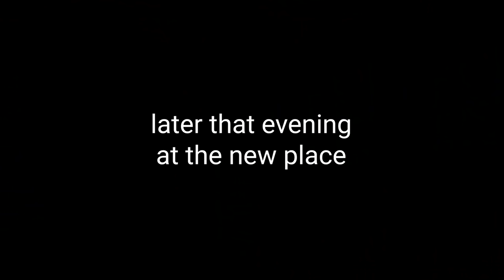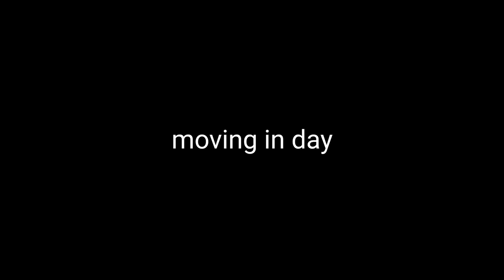Moving into My NEW APARTMENT | Bailey & Asa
Hi my lovelies... it's MOVING DAY! With our two rentals turning over to new tenants (college students at Baylor), I am moving into the apartment that Asa and I will share once we are married! It was in rough shape, so come along with us as we prep for the move, move in, and redecorate! How many times have you moved?

✅ Also, shop our LND Mascara and NEW collection of Tops, Shorts, Activewear, Joggers, Jewelry/Hair Accessories and MORE! (they sell SO FAST!)

This past week has been INSANE! If any of you know how leases work, my rental lease ended in July and I needed a new place to live! However Asa and I are planning on getting married, so I decided to move into our shared apartment early! Once we get married Asa will follow in my footsteps and move in.

The apartment was not in the best shape when we signed the lease. The first day we saw it, we decided we were going to paint EVERY. SINGLE. WALL! I felt like it was a right of passage to paint the apartment you will move into when you are newlyweds haha…… however I do not recommend it! We spent TWO DAYS painting the walls which only left me less than 24 hours to pack up my entire house and move it over to the apartment. I ended up calling back up for help (a.k.a. the McKnight family) to come help me move. No way Asa and I could have done it alone in less than 24 hours! Who loves moving?

Even though painting was a pain… the before and after shots are TOTALLY worth it! What do you think?

❤️'s - Bailey